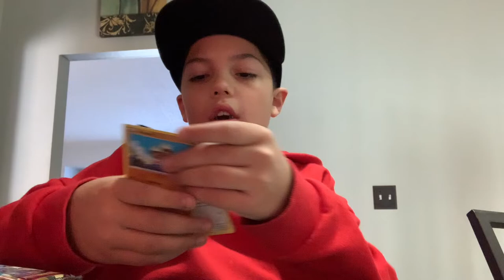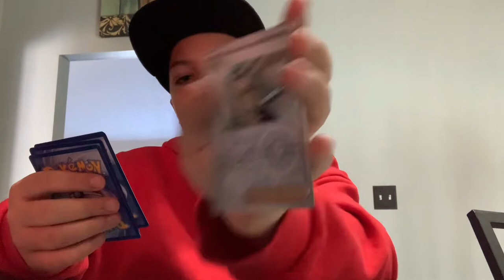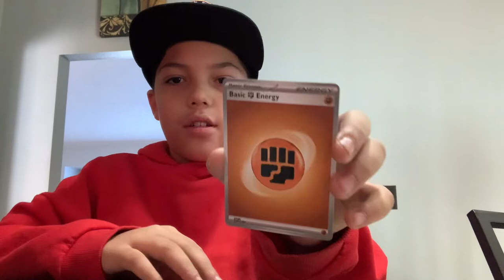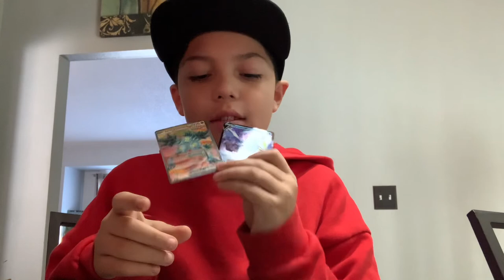Pokémon card unboxing